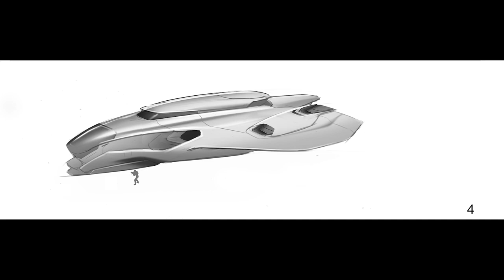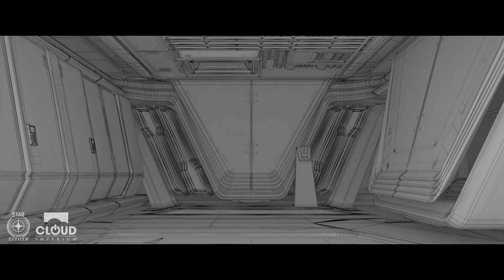STAR CITIZEN | Concept Art VS Reality [Origin - 600i]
Hi folks, I believe that some of you know that Origin is Bad. Never the less I've made a short video on the 600i.

This video has been made with both 600i and 600i touring version. Enjoy the video. Tell me what do you think about it and what do you wish to see next.

If you like the video or if you have any advice to improve the current content let me know.

All these pictures / Art belong to CIG and concept artist.

Source:
- Robert Space industrie Vault
- Robert Space industrie Jump point
- Robert Space industrie Com-link
- Art Station

/NotGemini